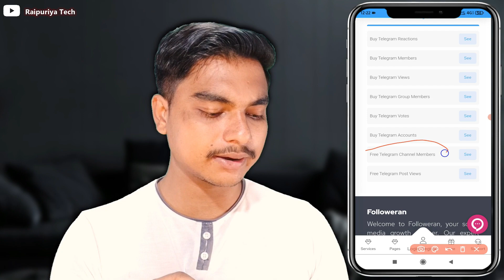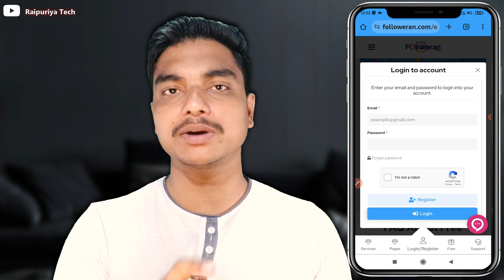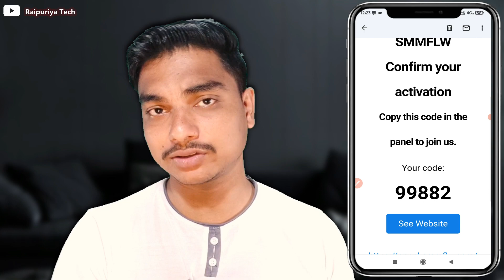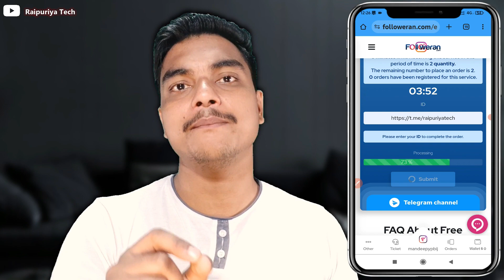How to increase telegram group members ! How to increase telegram channel subscribers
How to increase telegram group members | Telegram group me members kaise badhaye

App Name 👇
Membersgram

Hello दोस्तों,

हमारे चैनल पर आपका स्वागत हैं । इस चैनल पर हम Technology ( YouTube, Instagram, Telegram और भी...) related video हमेशा Upload करते रहते हैं जिसके द्वारा आप अपनी Tech skills को और ज्यादा increase कर सकते हैं इसके साथ साथ इस चैनल पर upload होने वाली हर वीडियो आपको Social Media Carrier में बहुत Help करेंगी

धन्यवाद !

Video Topic :-
How to increase members on telegram group
Add members in telegram group
Telegram group me members kaise add kare
telegram group me member kaise badhaye
how to add members in telegram channel
telegram bot add members to group
scrape telegram members
increase telegram channel members
how to scrape telegram members from other group to yours
how to increase telegram members